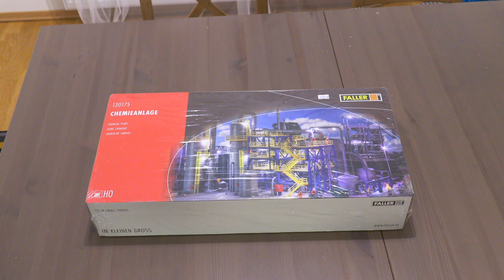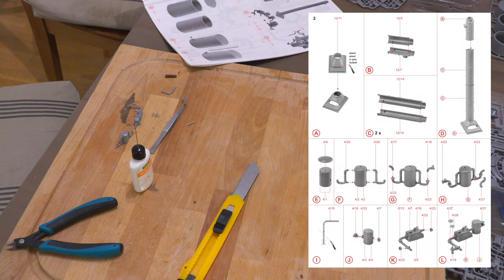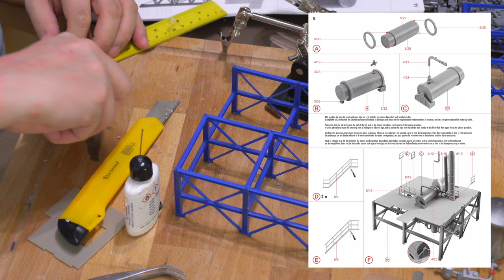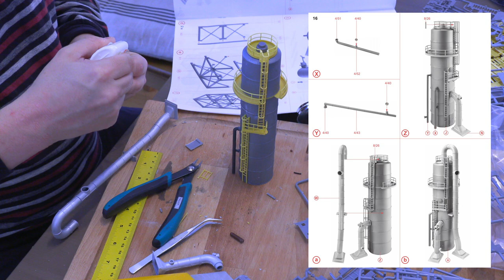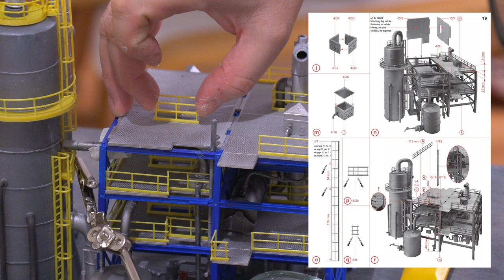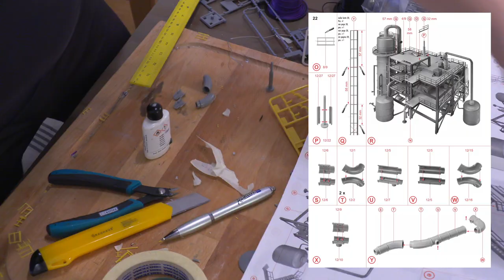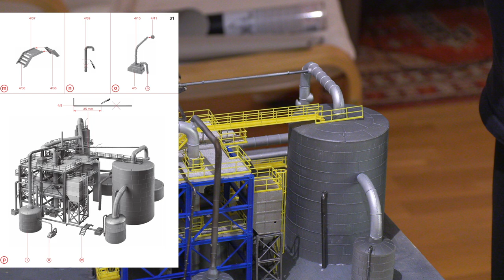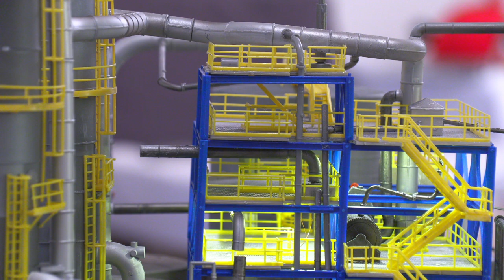Faller Chemistry Plant - Contruction Tutorial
In this video we mount the Faller Chemistry Plant kit 130175. The kit is very complex thus the length of the video. The plant was build over three weeks, a little everyday.